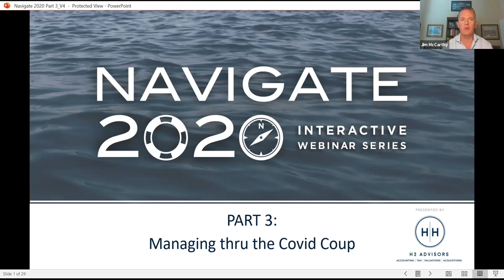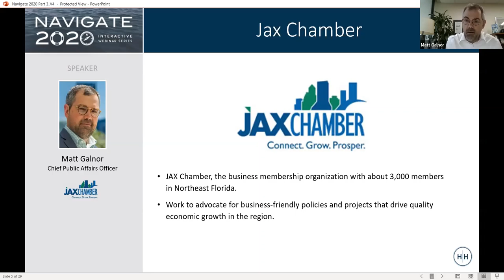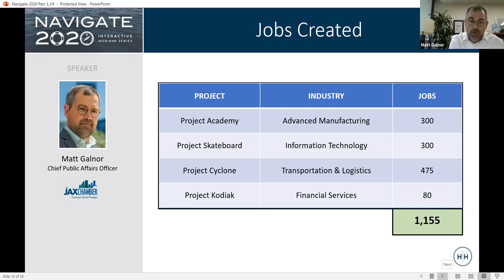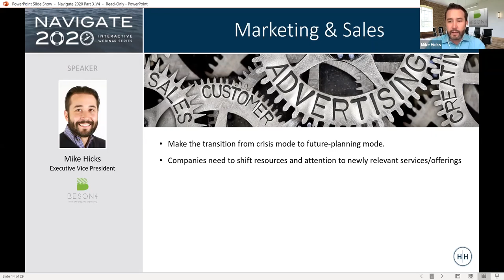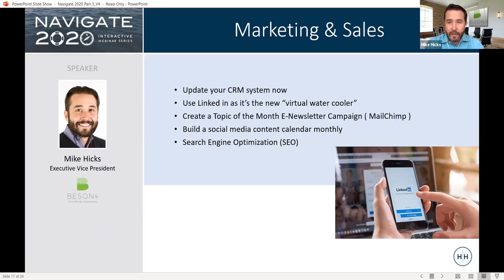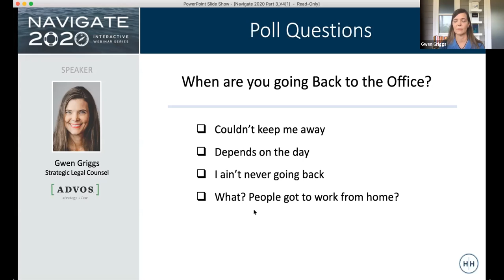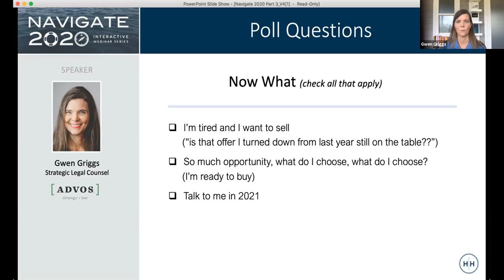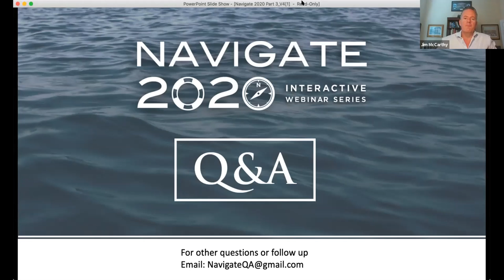NAVIGATE 2020 - Part 3 Presented by H2 Advisors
We will be sharing valuable knowledge and strategic insights to help
small & medium sized business successfully manage the challenges
brought on by the “COVID COUP”.  FEATURED PANELISTS; Matt Galnor, JAX
Chamber; Mike Hicks, EVP Beson4; Gwen Griggs, Co-Founder/Managing
Director ADVOS Legal.